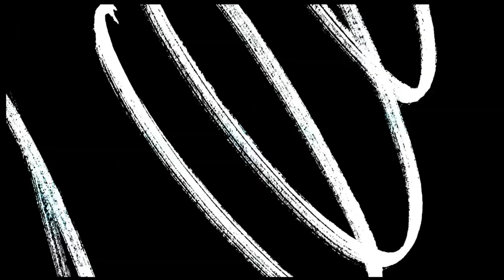Kelli Maroney Movies!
She's an icon. A queen. She's Kelli Maroney! On this episode of Screams from the Basement we share an entire episode dedicated to one of our favorite horror icons of all time, star of Chopping Mall, Night of the Comet, Sorority Babes in the Slime-Ball Bowl-O-Rama 2 and so much more...the one and only Kelli Maroney!

Screams from the Basement with Sam and Casey is a bi-weekly horror podcast in which two friends discuss all things horror including new, recent watches, horror collectables, and more!